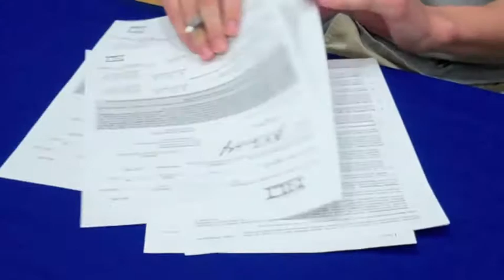Michael Clevenger - Notre Dame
Cross country state champion Michael Clevenger signing his letter of intent to attend The University of Notre Dame